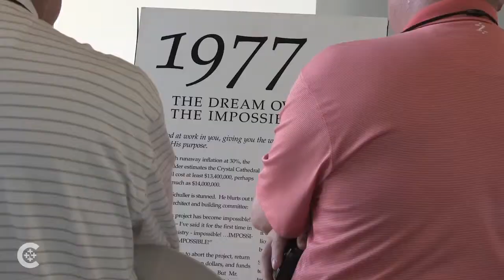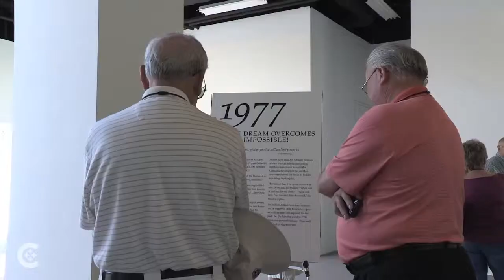Fr. Christopher Smith & Rob Neal emphasize ecumenical unity within our future Christ Cathedral